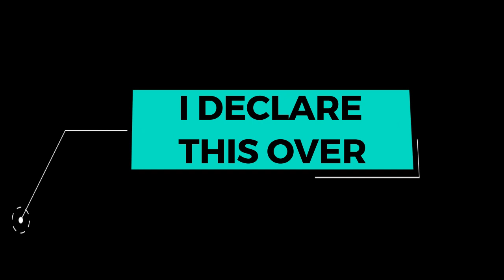POWER PACKING SCRIPTURE SERIES- Genesis 22-14. Jehovah-Jireh